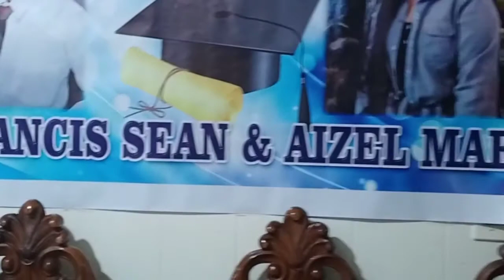Graduation of my Grandkids Congratulations Aizel Mae and Francis Sean! Celebration # Graduation